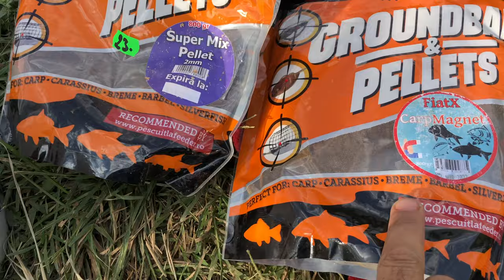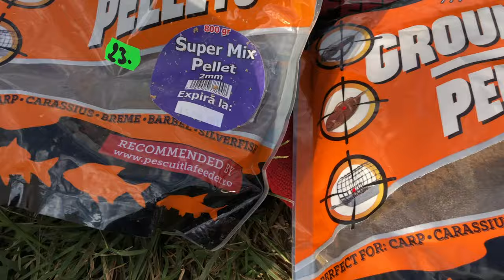Dimineata la pescuit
ciortan unul dupa altul